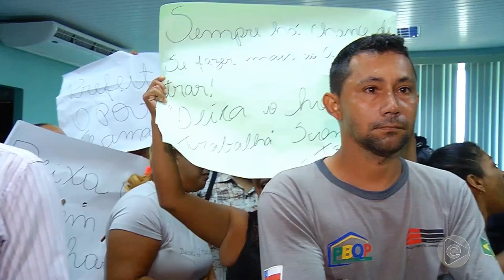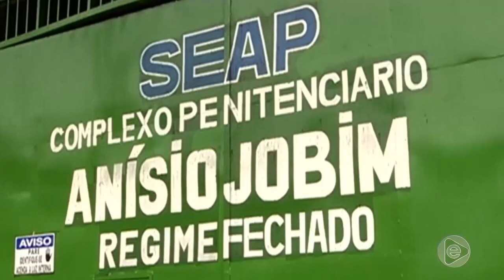Jornal Em Tempo (31.05.2019) 1º Bloco